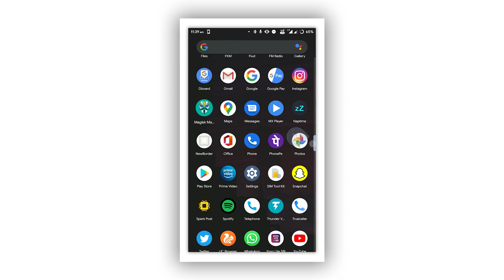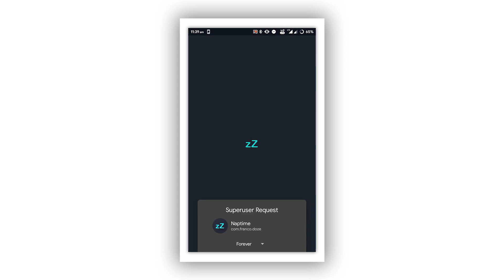Fix Battery Drain issue in Android Custom ROM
If you have Custom ROM running on your android smartphone then there are more possibilities that it has battery drain issues. In this video i'll show you how you can fix battery drain issues in Android custom ROMs and help android system to calibrate the battery by using a simple free app.

Amazon India:

Amazon USA:

Amazon UK:

ThankYou.😃